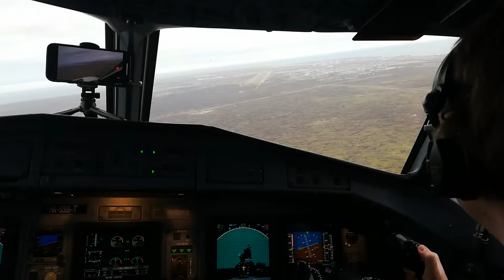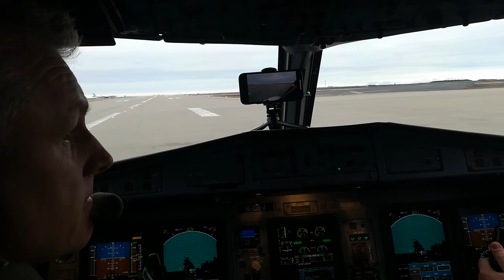Landing Reykjavik iceland Atr 72/600